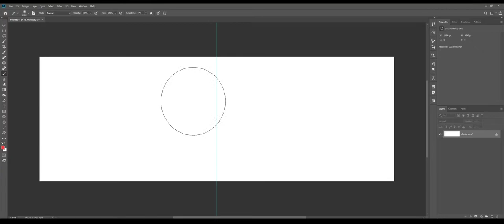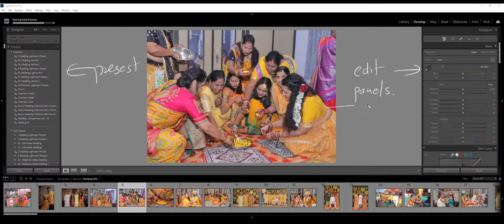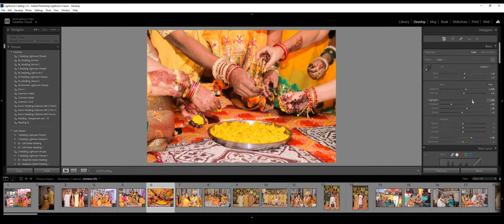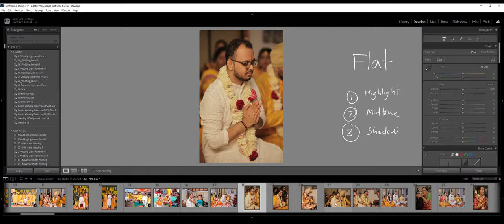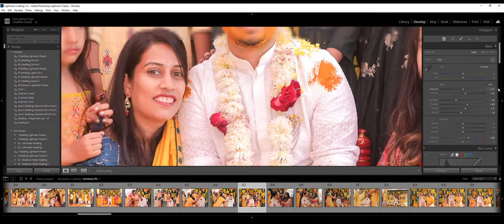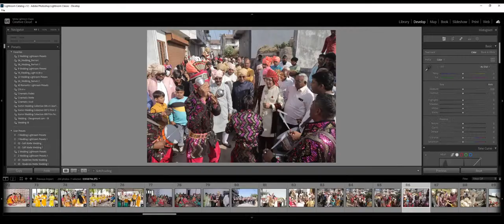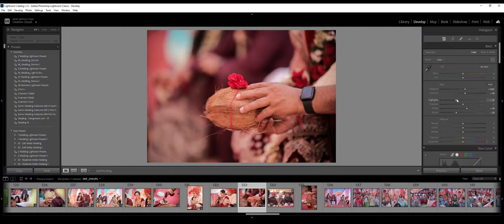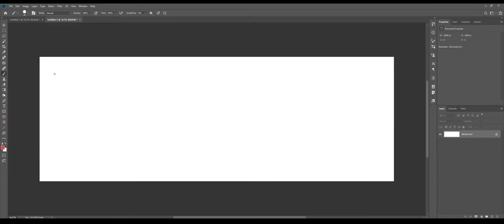Day 03 | Color Correction For Wedding Album Lecture By Anjit Malviya | Anjit Albums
Watch My Important Series: -